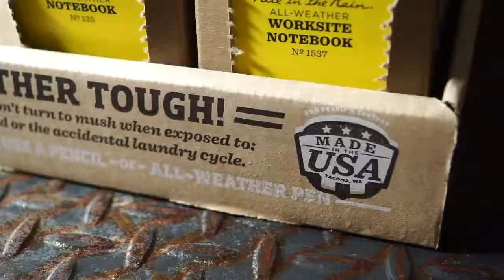Rite in the Rain now available at The Home Depot